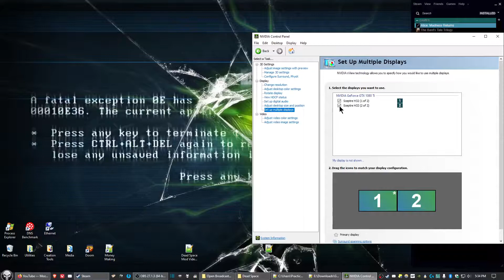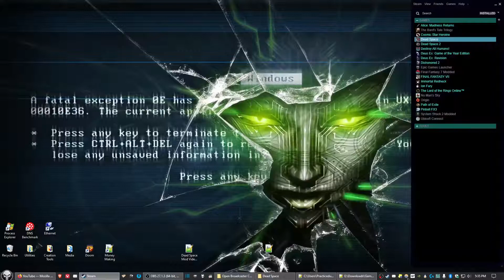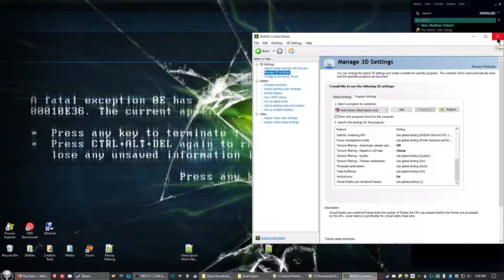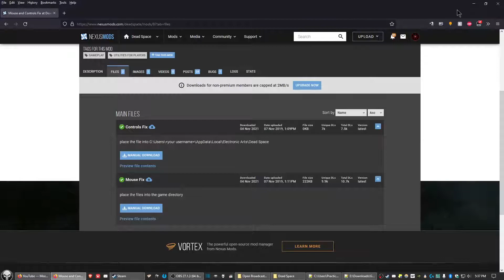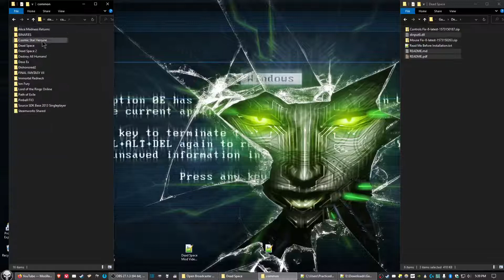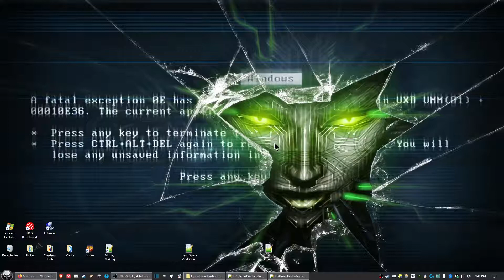How To Tweak Dead Space 60 FPS Control And Mouse Fix